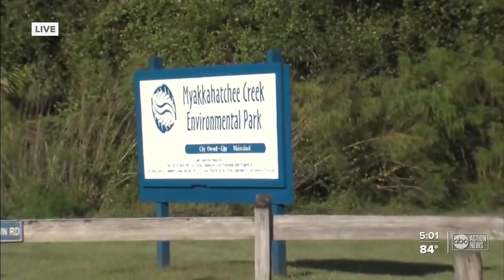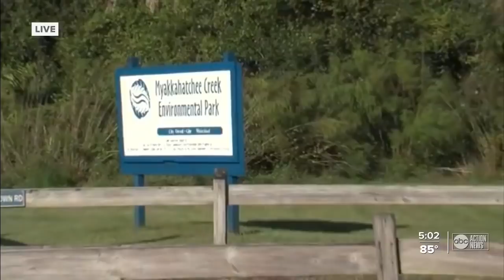Brian Laundrie search update: Skelatal remains are human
Officials have confirmed the remains found are human skeletal remains.